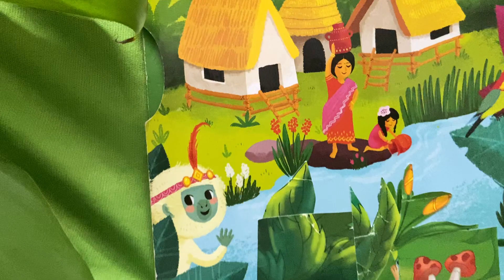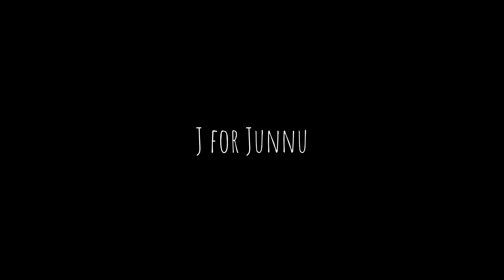Miniature Bail Pola(बैल पोळा) | Celebrating Bail Pola Festival | J for Junnu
Bail Pola is a carnival for farmers to offer their deepest gratitude to bullocks which drive their ploughs so that farmers can sow seeds and earn a living. It is a day when bullocks are worshipped for the rigorous hard work they do in the field, to initiate the seed sowing process and satisfy human hunger. It is celebrated both in Maharashtra and Karnataka in India. We have created miniature bulls and decorated its surrounding with small toys. Our daughter Junnu had a lot of fun in creating this small set and also learned about the indian culture. We hope that this video will be entertaining for you and for your family .

Video Content:

00:00 Miniature Bail Pola Creation and Celebration
01:54 Behind the Scene

About our Channel :
"J for Junnu " is created to capture the memories we have with our child Junnu. We are growing with our children each day. Every day is a different adventure which helps us to learn more about this precious life. We will like to share our stories with our viewers so that you all can also join our journey. Shower your love and blessing on us and be part of our fun ride.